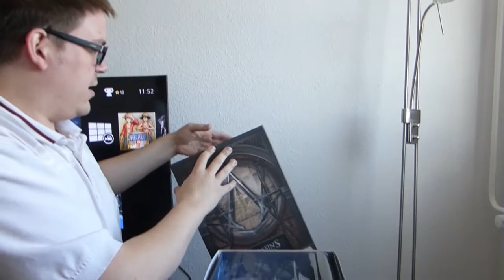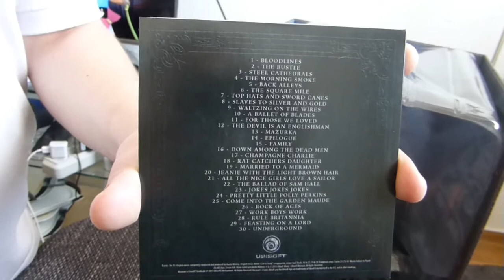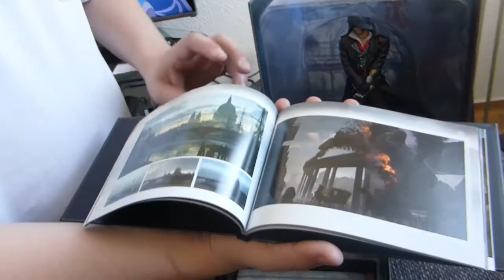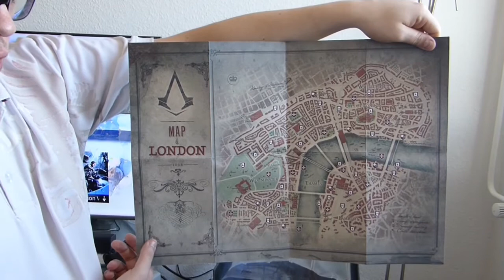Assasins Creed Syndicate Unboxing Charing Cross Edition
Assasins Creed Syndicate Unboxing Charing Cross Edition und wenn es euch gefallen hat und ihr mehr sehen wolt unterstützt mich gerne mit einem Kostenlosen ABO und nen daumen ;) freue mich auch immer über kommentare und beantworte auch alle schnellst möglich